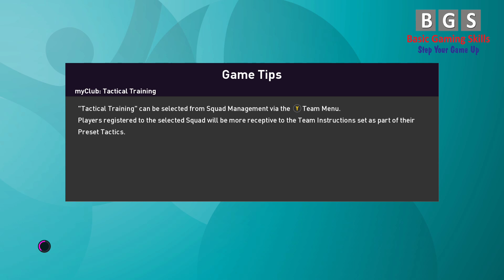I PES 2020 I France vs Bosnia and Herzegovina I UEFA Euro 2020 I Gameplay I Basic Gaming Skills